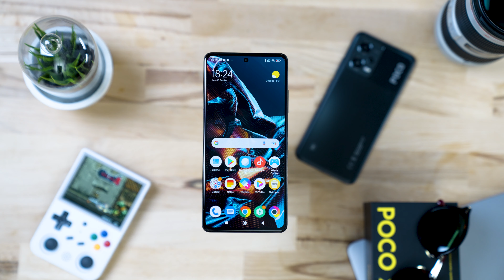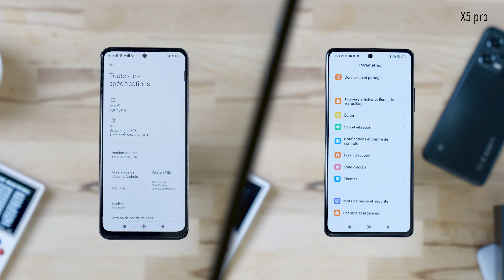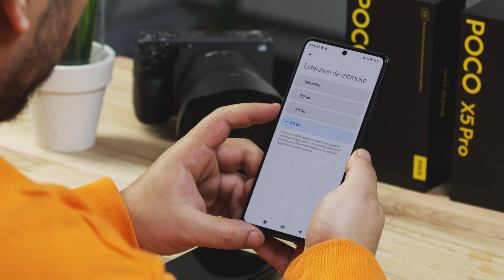Présentation des Poco X5 et X5 pro, 2 milieu de gamme ultra solide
Aujourd'hui je vous livre mon premier avis sur les Poco X5 et X5 pro, 2 smartphones en 5G très prometteur